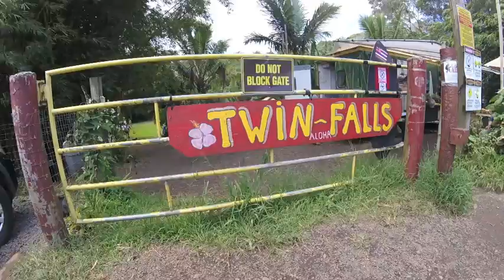ROAD TO HANA | DIARY & GUIDE | MAUI, HAWAII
The Road to Hana is more than just a great drive through a beautiful area of Maui. Most visitors tend to zip to and from Hana with a checklist of sights to photograph. This is the wrong way to do it. Do your due diligence beforehand, decide on a few locations that look the most intriguing, and take your time at each location.

In order to truly experience Hana, it helps to know more about the history and legends of the area. You may find out that there are legendary stories associated with each spot where Gods have left their mark and historic battles have been fought.

Transport yourself not only to Hana, but back in time to the historic moments and legendary tales that shape the islands.